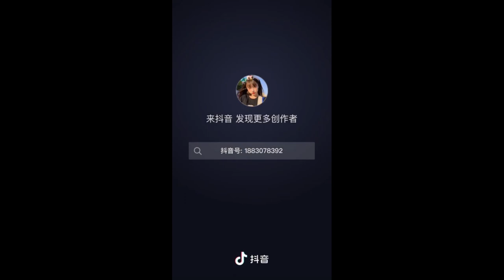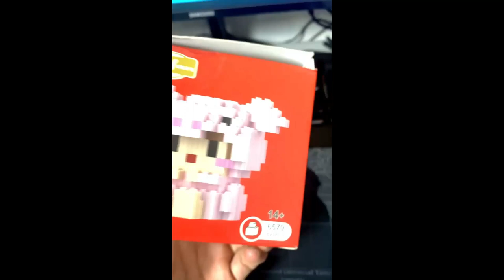TỔNG HỢP VIDEO LẮP LEGO Bearbrick TRIỆU VIEW Bê Channel Kids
Xin chào mọi người đã ghé thăm kênh của Bê Chanel Kids.